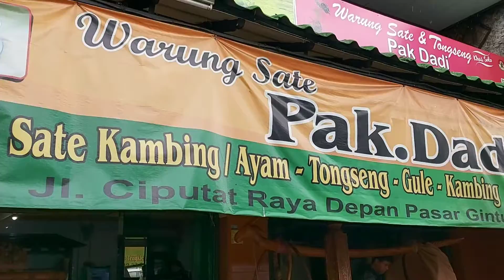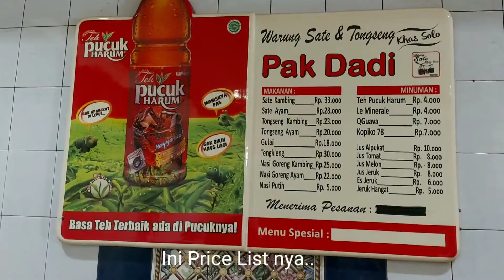Nasi Goreng Kambing Super Sedap di Rempoa Tangsel